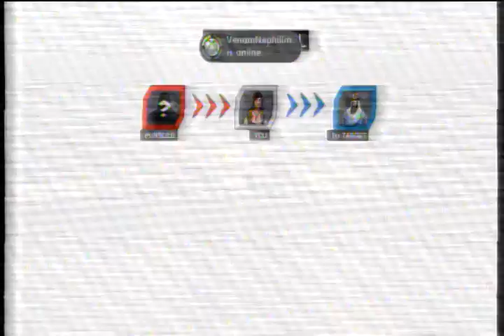AC:Revelations Multiplayer Simple Deatmatch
Playing multiplayer in Assassins Creed:Revelations

still working on improving quality